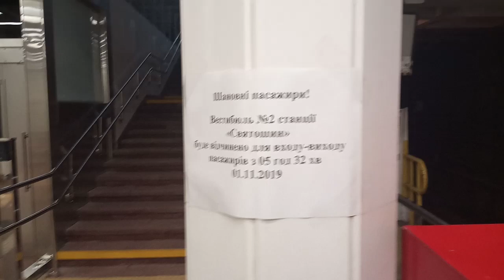13 часов до открытия" вестибюля #2 метро святошин